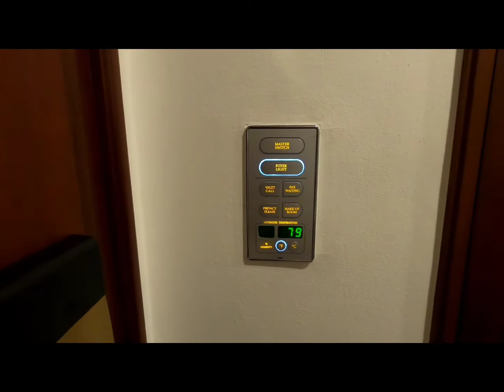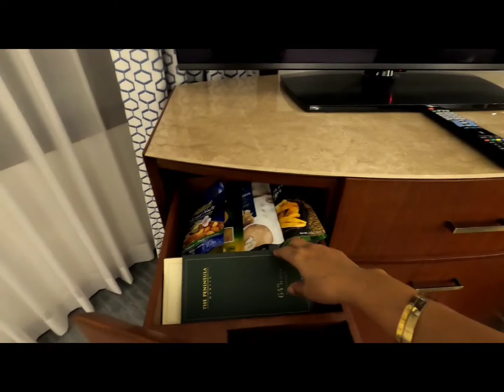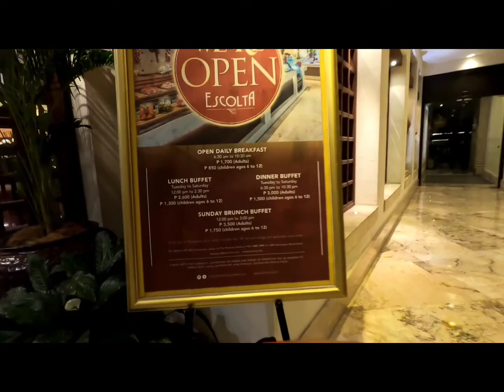The Peninsula Hotel Makati Philippines.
Five star Hotel in Makati